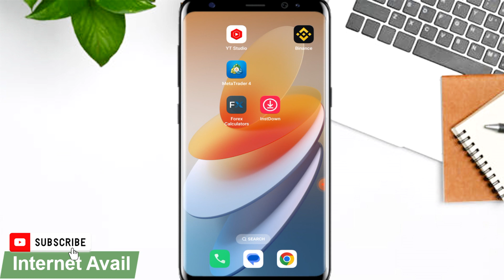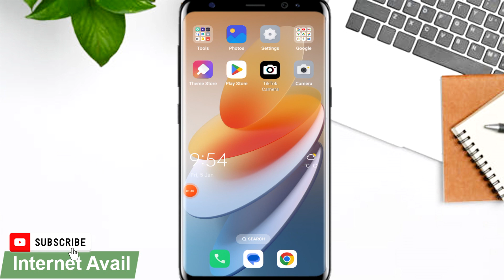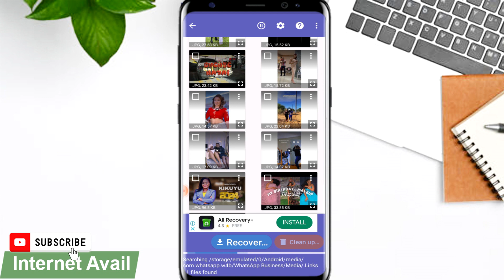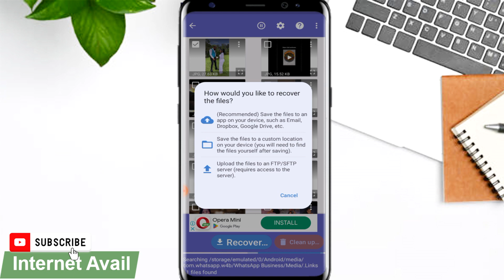How To Recover Deleted Photos From ANY Android! (2024)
This is how to recover  deleted photo from the phone in 2024.Quick and easy ways